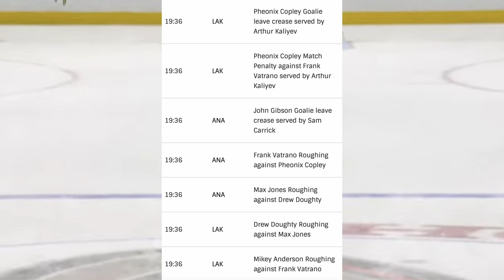Pheonix Copley was Angry Last Night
OK Guys, during the game last night between the Anaheim Ducks and the LA Kings, Kings goaltender Phoenix Copley got a little upset after taking a gloved left hand from Frank Vatrano during the 2nd period. There was ALMOST, a goaltending battle at center ice between Copley and John Gibson, but the linesmen stepped in there and ruined it for everyone.

let me know you thoughts in the comment section!